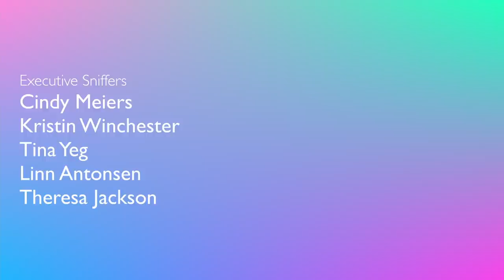OMG I Have 30 PARROTS IN MY HOUSE!! We're Having a BIRD Sleepover!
OMG I can't believe I have 30 PARROTS IN MY HOUSE!!! We're having a parrot sleepover and EVERYONE brought their birds!!! The house came alive when my friend came over with all her parrots 😍 I love all the Hyacinth Macaws in my house!!! Aren't they beautiful? Do you have a favorite parrot that you saw in this video? I'm so in love!! After all the birds came over, Caroline found pantry moths leftover from the nest discovery and told me she has the same problem!!! Luckily I had a few traps leftover to offer to her. They're the best addition to my parrot care arsenal EVER!

To be completely transparent, I am now partnered with Catchmaster, one of the best known and most effective moth traps on the market! Sponsorships help me continue to post free content on the internet for you all to learn from and enjoy, so I feel very fortunate to have this opportunity. Though you should know, I only work with companies that I thoroughly believe in, and the Catchmaster moth trap has become a staple in our home. We can't live without it. Since working with the Catchmaster team, I have had the opportunity to speak with an expert on moths as well as an expert on the traps. I feel confident that from all my meetings I can transfer a lot of this information to you (in an entertaining way) to help you become more knowledgeable on the subject as well, and in turn, help you prevent and/or combat your moth problem.

CAMEO | @MARLENEMCCOHEN

MARLENE MC'COHEN
P.O.BOX 572908

MY PARROTS 🦜❤️
NELLIE     🐦 Senegal
MONTY    🐦 Senegal
ILUKA       🐦 Cockatiel

SAVE SOME $$$